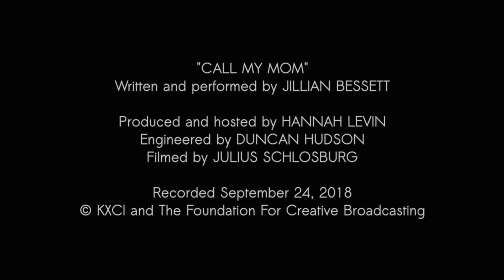Jillian Bessett, "Call My Mom" Live on KXCI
Tucson-based artist Jillian Bessett is a mother of three and a lover of looping + layering sounds to create enchanting, ethereal compositions. Here she discusses how her own mother inspired her to involve her little ones in her creative life and shares a lovely new song. Hosted + produced by Hannah Levin, engineered by Duncan Hudson, and filmed + edited by Julius Schlosburg at KXCI's Congress Street Studios.